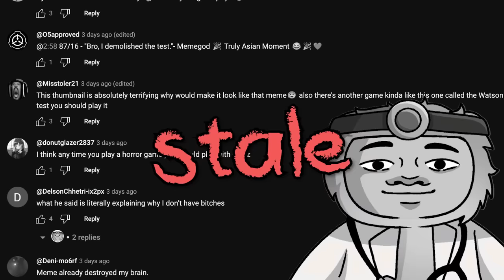3 Idiots Play Lethal Company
lethal company ruined my friendship :)

Friends: @FatMemeGod